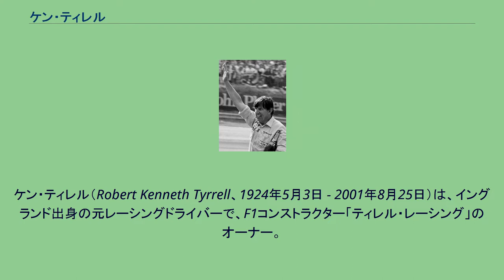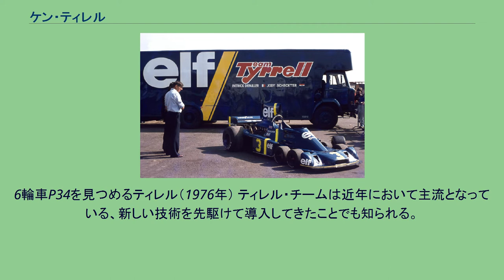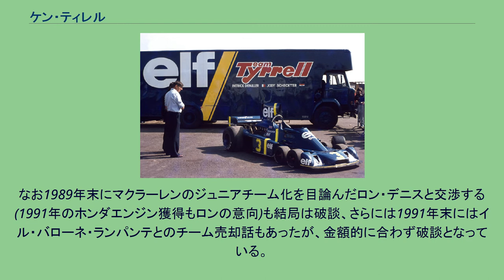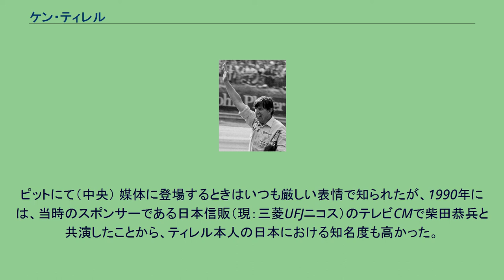ケン・ティレル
バラ・オブ・ギルフォード出身の人物
ケン・ティレル（Robert Kenneth Tyrrell、1924年5月3日 - 2001年8月25日）は、イングランド出身の元レーシングドライバーで、F1コンストラクター「ティレル・レーシング」のオーナー。
野心的な技術を積極的に取り入れながらチームを名門に育て上げ、1998年に引退するまでF1に情熱を注ぎ続けた。
ニックネームは「アンクル・ケン（ケンおじさん）」。
イギリスで生まれ、第二次世界大戦中はイギリス空軍に所属。
戦後、兄と共に材木商をする傍ら1951年にレーシングドライバーとしてデビュー。
その後、レーシングドライバーとしての将来に見切りをつけ、1959年にジュニアフォーミュラチーム「ティレル・レーシング」（Tyrell Racing Organization Ltd.）を設立。
1968年、フランスの「マトラ」と提携し、フォードエンジンを使用するセミワークスチームの運営者としてF1の世界に足を踏み入れる。
マトラとコスワースDFV、ジャッキー・スチュワートの組み合わせで1969年シーズンを席巻し、チーム監督として初タイトルを獲得した。
翌1970年にマトラがフォードとの関係を絶つと、ティレルは独立コンストラクターとしての参戦を決意した。
第13戦カナダGPでオリジナルマシンの001を登場させると、優勝争いに加わる戦闘力をみせて周囲を驚かせた。
オリジナルシャーシによるフル参戦初年度の1971年には、スポーツカーノーズを採用した003でいきなりドライバーとコンストラクターのダブルタイトルを獲得し、1973年にも006でスチュワートが3度目のチャンピオンとなった。
6輪車P34を見つめるティレル（1976年） ティレル・チームは近年において主流となっている、新しい技術を先駆けて導入してきたことでも知られる。
1971年には、003が用いた「インダクションポッド」を導入。
1990年に019において、フロントのハイノーズとつり下げ式ウイングの元となる「アンヘドラル・ウイング」を業界で初めて取り入れた。
1997年には、通称「Xウイング」（子持ちウイング）と呼ばれた変則的エアロパーツを考案している。
特筆すべきは1976年に、F1界では最初で最後になるであろう6輪のマシン「P34」を実戦に投入し、2年間の内で優勝も果たすなど好成績を示した。
日本ではその斬新なデザインが折からのスーパーカーブームも相まってラジコンやミニカーなどで人気を呼んだ。
これは玩具やスケールモデルが莫大な版権料をチームにもたらす場合があることを初めて示す例となった。
また、新しい才能を発掘することにも実績があり、ジャッキー・スチュワート、ジョディ・シェクター、ミケーレ・アルボレート、ジャン・アレジなど、ティレルに見出されトップクラスのドライバーへと成長したレーシングドライバーは数多い。
片山右京が駆るヤマハ・エンジン搭載 026（1995年） 1980年代末からバブル景気を背景にF1界にジャパンマネーが流れ込んだ。
ティレルも日本のドライバー（中嶋悟・片山右京・高木虎之介）、エンジン（ホンダ・ヤマハ）、スポンサーを積極的に導入し、体制の向上を目指した。
1997年には中嶋企画と提携し、中嶋がスポーティングディレクターとして運営に参加。
ティレルは中嶋を後継者にすることを考慮していたと言われている。
1998年シーズン前にチームをブリティッシュ・アメリカン・タバコ社に売却したが、新代表のクレイグ・ポロックとドライバー人事を巡って対立してチームを離脱。
同年の最終戦、ティレルとしてのラストレースにも姿を見せなかった（翌年チームはB・A・Rへ移行）。
なお1989年末にマクラーレンのジュニアチーム化を目論んだロン・デニスと交渉する(1991年のホンダエンジン獲得もロンの意向)も結局は破談、さらには1991年末にはイル・バローネ・ランパンテとのチーム売却話もあったが、金額的に合わず破談となっている。
チーム消滅と共に業界から引退。
翌1999年にすい臓癌を発病し闘病生活を送っていたが、2001年8月25日に死去した。
ピットにて（中央） 媒体に登場するときはいつも厳しい表情で知られたが、1990年には、当時のスポンサーである日本信販（現：三菱UFJニコス）のテレビCMで柴田恭兵と共演したことから、ティレル本人の日本における知名度...